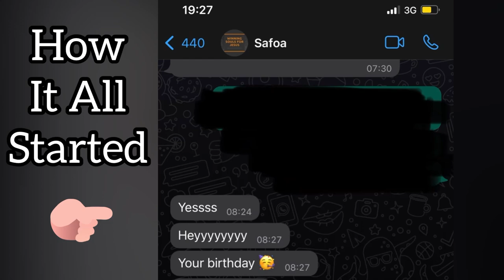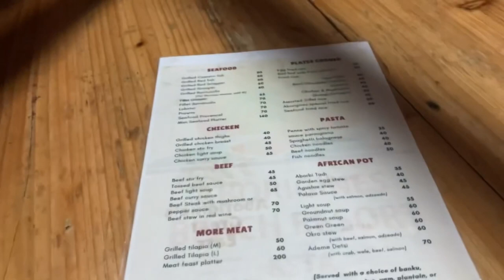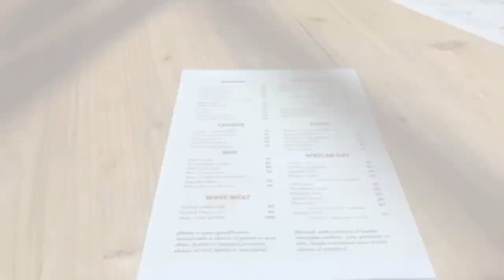Jackie’s 25th Surprise Birthday Road Trip Vlog | Akosombo & Keta, Ghana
I decided to surprise Jackie with an all expense paid Road Trip and 2 nights hotel stay for her birthday. Watch how it all went.
-Safoa💕

I had the time of my life for my 25th Birthday. Every second was worth it and I was truly happy.
-Jackie💕